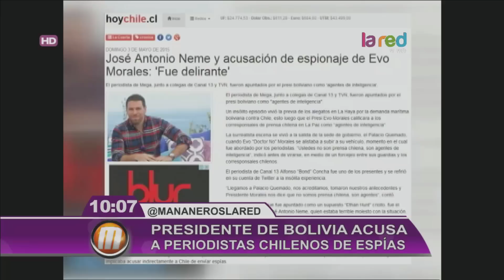Evo Morales trató de espías a los periodistas chilenos